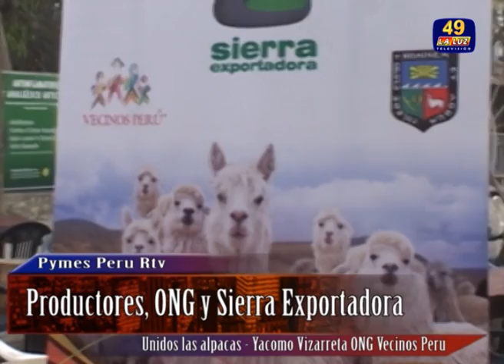LA UNIÓN HACE LA FUERZA: IMPULSANDO EL CONSUMO DE LA CARNE DE ALPACA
UNIDOS POR LA CARNE DE ALPACA , ONG , UNIVERSIDAD AGRARIA Y SIERRA EXPORTADORA
La OGN "Vecinos Unidos del Perú" uno de los promotores del consumo de la carne de alpaca lleva ya 13 años investigando el tema y como resultado tienen la aceptación de los expertos en gastronomía.
Lo que se impulsa también es el desarrollo de las distintas comunidades haciendo accesible el uso de tecnología moderna para que  promuevan productos de calidad y así  tengan una mejor oferta.
Esa es la estrategia que se debe aplicar para el desarrollo del país haciendo que los actores principales tengan el compromiso de trabajar de la mano  con las organizaciones